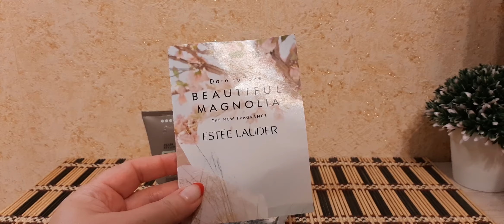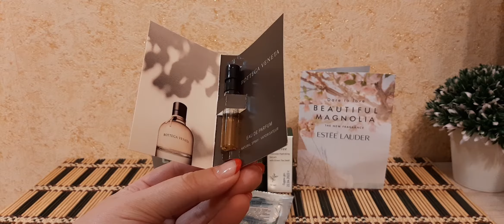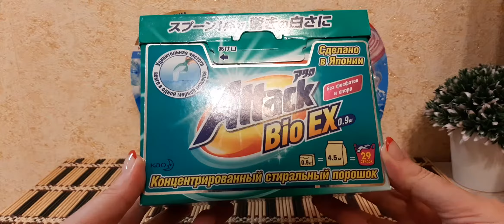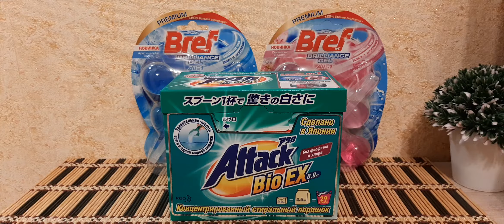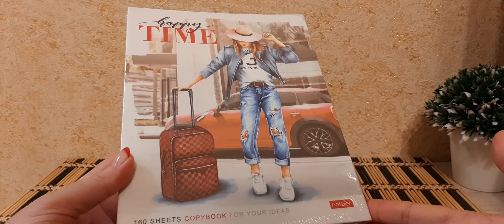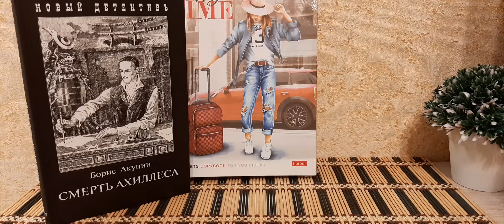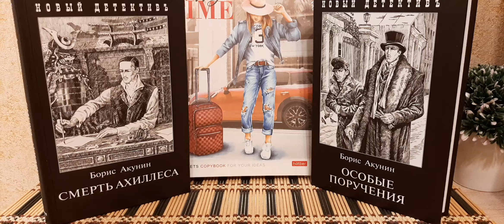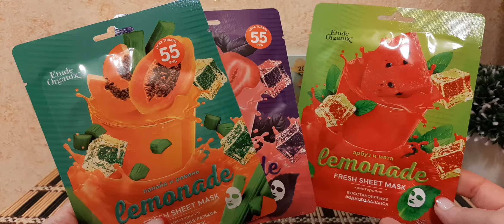Покупки АВГУСТ-2021(ч.1)//ПОДАРОК ОТ ЖАННЫ